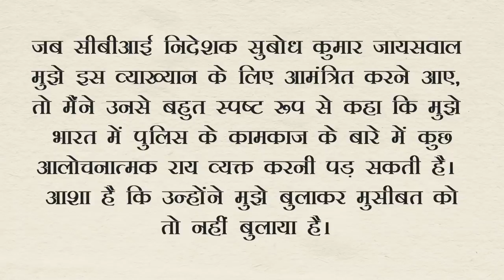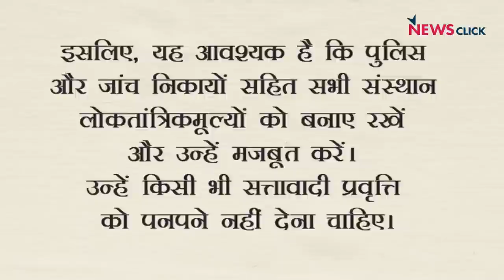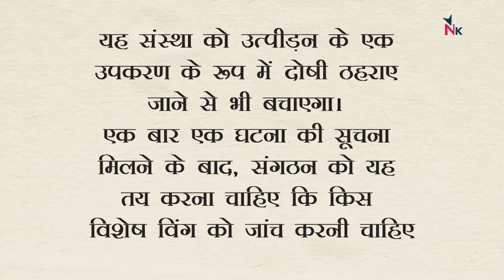CBI क्यों बनी 'तोता', कैसे हो सकती है आजाद, CJI ने क्यों जताई चिंता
दिल्ली स्पेशल पुलिस एस्टेब्लिशमेन्ट एक्ट-1946 के तहत सन् 1963 में स्थापित CBI और देश की अन्य जांच एजेंसियों को क्यों सरकारी नियंत्रण से मुक्त होना चाहिए? एक सुसंगत लोकतंत्र के लिए इन संस्थाओं का स्वायत्त और लोकतांत्रिक ढांचे के प्रति जवाबदेह होना क्यों जरूरी है? भारत के मुख्य न्यायाधीश एन वी रमना के शुक्रवार को दिये एक भाषण के संदर्भ में जांच एजेंसियों की मौजूदा स्थिति और अपेक्षित स्वरूप की चुनौतियों पर HafteKiBaat में चर्चा कर रहे हैं वरिष्ठ पत्रकार Urmilesh.